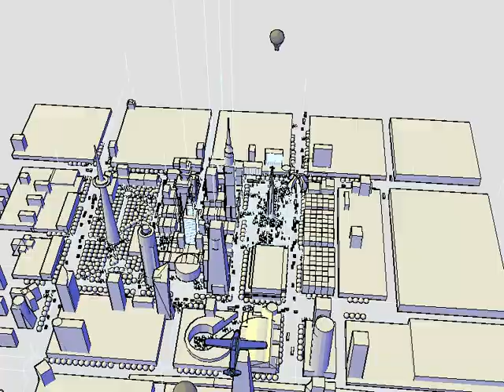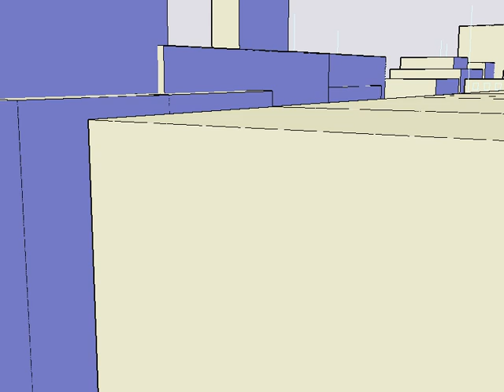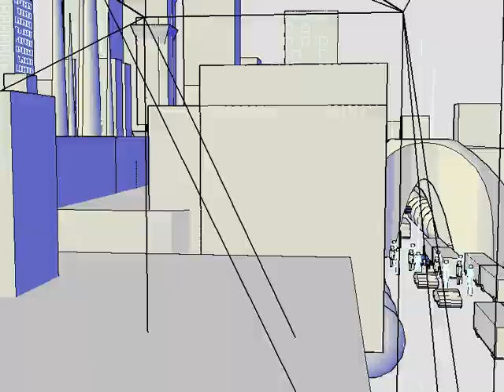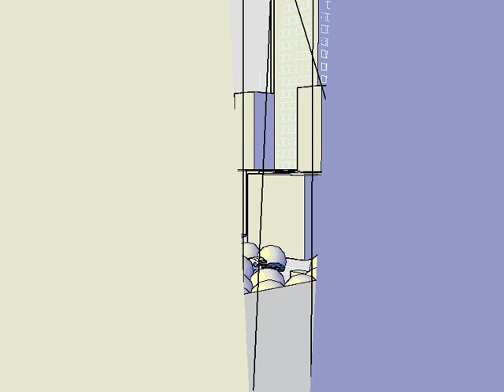█▬█ █ ▀█▀ Nowe centrum Warszawy NARODOWY PROJEKT!ZABIERZ GŁOS w debacie!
ZABIERZ GŁOS W DEBACIE CO WYBUDOWAĆ NA PLACU DEFILAD W WARSZAWIE !
Opis najważniejszych największych mega BUDOWLI , inwestycji w ścisłym CENTRUM WARSZAWY !!! Przyszłość 2030-40 !!!

NOWY Miejscowy Plan Zagospodarowania Przestrzennego ? Jaki ?

1. Niska zabudowa odpowiadająca skali ŚCIANY WSCHODNIEJ.(wys.ok 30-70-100m max)
2. Najwyższy proponowany budynek w WARSZAWIE - ok.400m  Wieża ORŁA BIAŁEGO. Największa dominanta w mieście.
3. Zespół obiektów turystycznych w PARKU PÓŁNOCNYM .Wieża- ok.350m. Parter oranżeria, wystawy, ekspozycje. ok 30m + pawilon na osi parkowej północ-południe.
4. NOWY DWORZEC CENTRALNY PKP wys.ok.30m -hala ( * OPCJONALNIE W TYM MIEJSCU MOŻNA ROZWIĄZAĆ PARKING WIELOPOZIOMOWY - CENTRALNY)
5) PARKING WIELOPOZIOMOWY oraz DWORZEC AUTOBUSOWY MZK i PKS hale obsługi i zajezdnie ,zatoki wyspy przystankowe...etc z centrum handlowo-usługowym na dole. Wys. ok 30-40 m na (temat rozwojowy!
6) Wieża UE Polska - wys.ok.  300m
7)  Wieża Polish - American Trade Center - obiekt wielofunkcyjny ze wskazaniem na instytucje Stanów Zjednoczonych .Wys.ok.300m(do ustalenia)
8) Poland - CHINA TOWER Trade Center - obiekt wielofunkcyjny ze wskazaniem na instytucje chińskie jak i azjatyckie. Wys.ok.200-300m(do ustalenia)
9)  PLAC CENTRALNY - roboczo nazwany im. Jana Pawła II
10) Statua CHRYSTUSA Króla Polski albo MASZTY świętego KRZYŻA i chorągwie międzynarodowe - obiekty małej architektury jako DOMINANTY placu JP II.
11) ŁUK TRIUMFALNY Bitwy Warszawskiej .
12) PARK PÓŁNOCNY - rekreacyjna strefa dla Warszawiaka jak i gościa, turysty z zewnątrz.
13)  PKiN - Pałac- Centrum polsko-rosyjskie rewitalizacja i zmiana funkcji.

JEŚLI CHCESZ WZIĄĆ UDZIAŁ W NARODOWYM MEGA PROJEKCIE NA ZABUDOWĘ CENTRUM WYSTARCZY, ŻE ZABIERZESZ GŁOS W DEBACIE TU NA FORUM LUB NA BLOGU
TWÓJ GŁOS BĘDZIE DOCENIONY I UWZGLĘDNIONY.Nie ma komentarzy bez odpowiedzi Autora .Pełna koncepcja to KONCEPCJA WSZYSTKICH WARSZAWIAKÓW I POLAKÓW! WEŹ UDZIAŁ W DEBACIE !!!
PROSZĘ PISAĆ POD FILMEM . Pozdrawiam .

tags robert maciejowski warszawa centrum plac defilad centralny łuk triumfalny bitwy miejscowy plan zagospodarowania przestrzennego wieżowce towers warsaw city core projekt projektowanie urbanistyka architekrura urban architecture poland polska